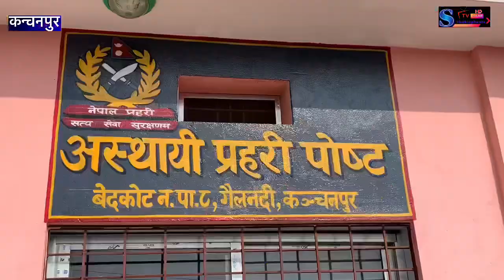गयल नदी मा प्रहरी पोष्ट को स्थापना